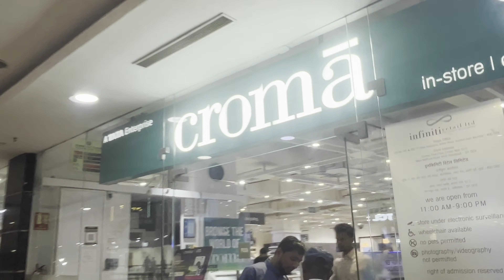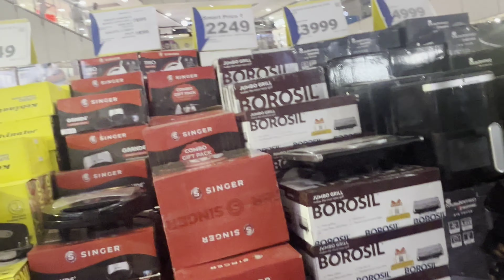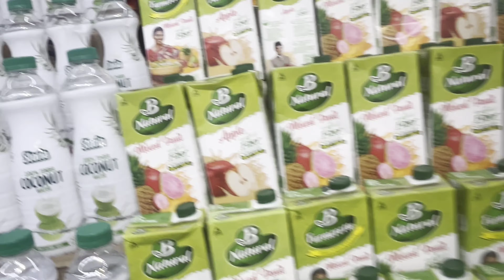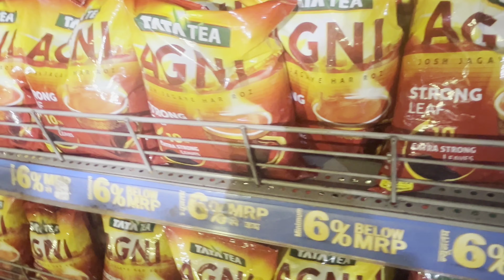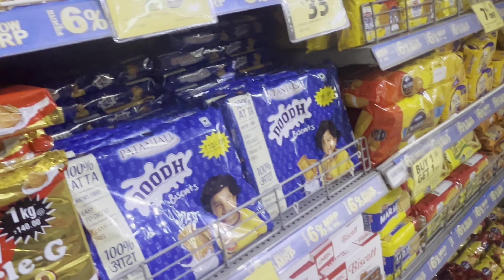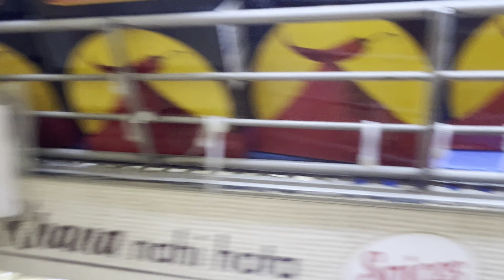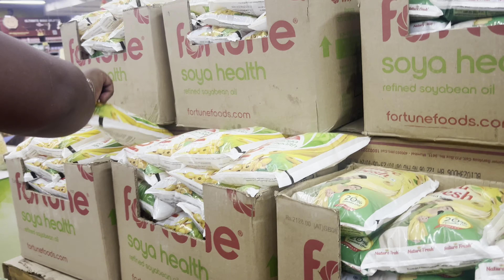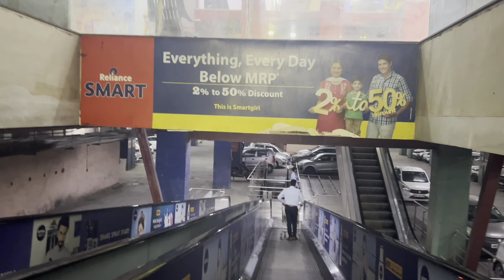crown interior mall faridabad